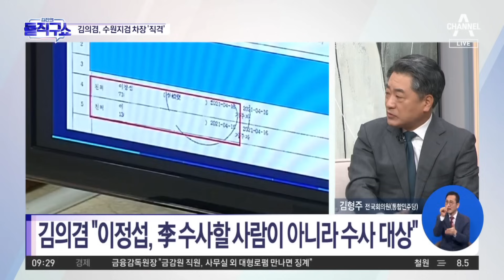김의겸, 수원지검 차장 ‘직격’…“李 수사할 사람이 아니라 수사 대상” | 김진의 돌직구쇼 1361 회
김의겸, 수원지검 차장 ‘직격’…“李 수사할 사람이 아니라 수사 대상”

이정섭 차장검사, 쌍방울 대북송금 사건 담당
김의겸, 수원지검 2차장 비위 의혹 제기
수원지검장 "국감 자리에서 할 수 있는 말인지 의문"

〈평일〉
08시 00분 라디오쇼 정치시그널 (유튜브 라이브)
08시 50분 김진의 돌직구 쇼
10시 20분 김진의 더라방 (유튜브 라이브)
12시 00분 뉴스A 라이브
15시 50분 강력한 4팀
17시 20분 뉴스TOP10
19시 00분 뉴스A

〈주말〉
12시 00분 토요랭킹쇼·뉴스A 라이브
17시 40분 뉴스TOP10
19시 00분 뉴스A